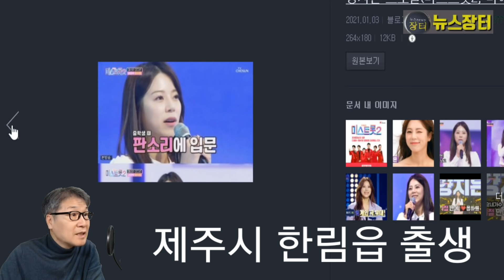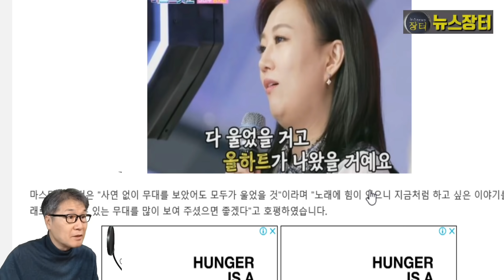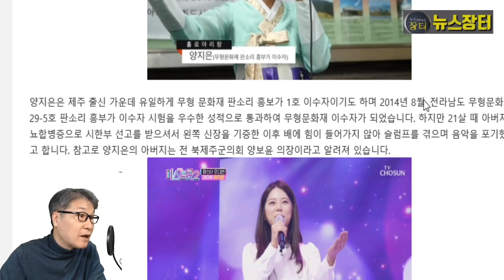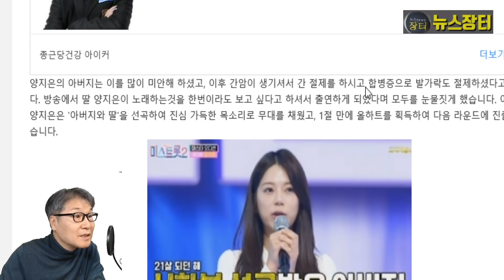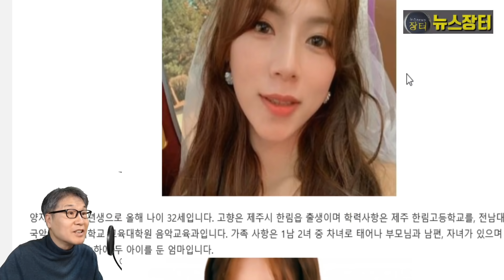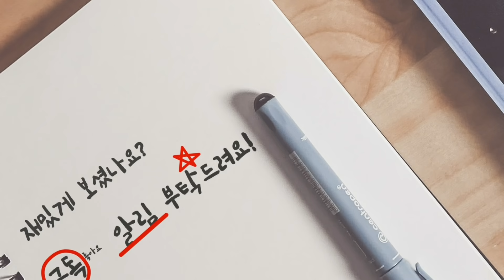미스트롯2 진, 효녀가수 양지은 최고 화제!반전, 역전 드라마 주인공! 노래 실력, 슬픈 사연! 진달래 대타! 20시간의 기적! 홍지윤 김다현 김태연 김의영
미스트롯2 참가자 양지은이 화제로 떠오르고 있다. 그의 노래 실력과 슬픈 사연이 화제의 중심이다. 효녀가수가 되려고 참가했다고 한 양지은의 예선전 멘트가 화제가 되고 있다. 결혼 4년차 두 아이의 엄마 제주댁이라고 본인을 소개했다. 그는 누구인가?